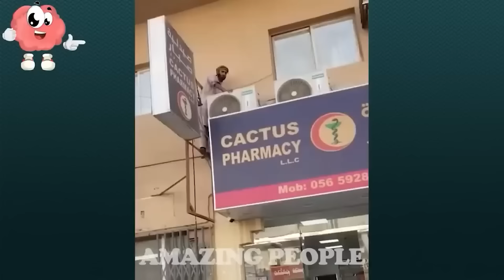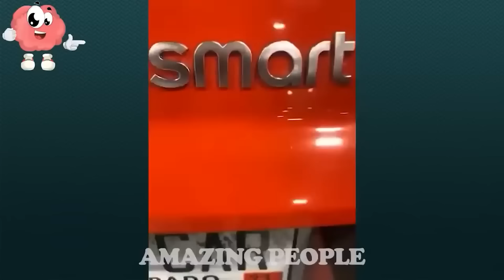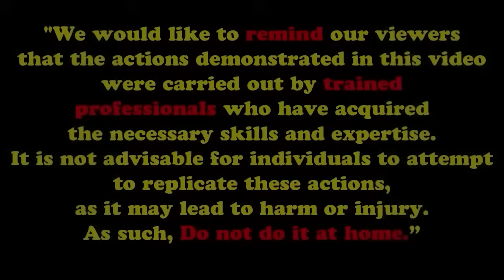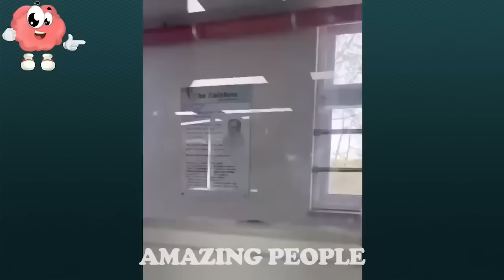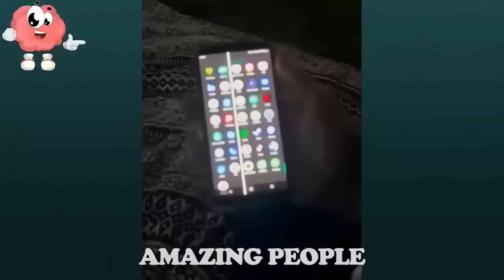Like a Boss Compilation! Amazing People That Are on Another Level #297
Video Content: Like a Boss Compilation! Amazing People That Are on Another Level #297
Content:
00:00 Introduction.
00:15 Like a Boss Compilation
12:00 Amazing People
24:00 People who are at another level
38:00 Amazing Skills And Talent
Here, you'll find the most incredible gadgets and inventions, tips and hacks for your projects, highly satisfying machines and workers who do their jobs so perfectly that you won't believe they're real. The fastest workers doing their jobs perfectly, the fastest workers, efficiency, fast  Worker, World's Fastest Worker,Handwork,incredible,amazing, satisfying video,oddly satisfying video,Amazing Worker, People on another level Be prepared to blow your mind.